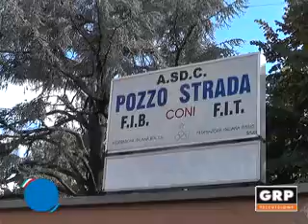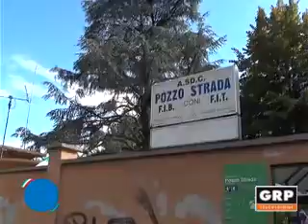Federazione Italiana Bocce - pt2 - parte b - GRP Televisione